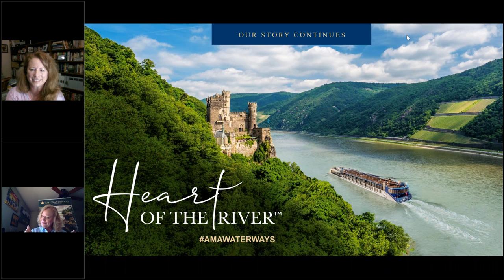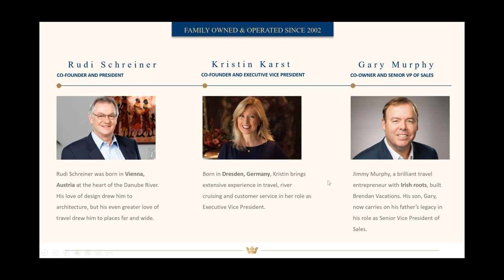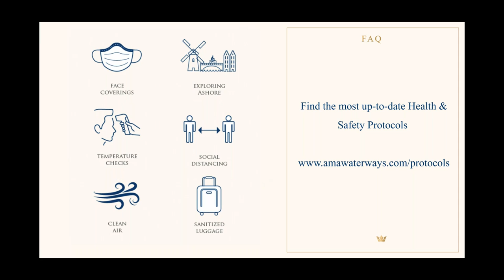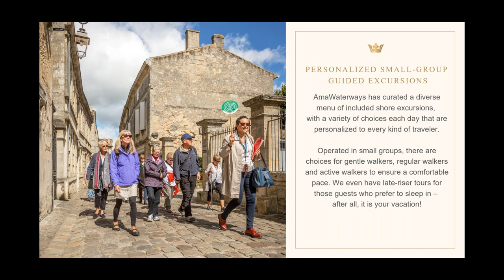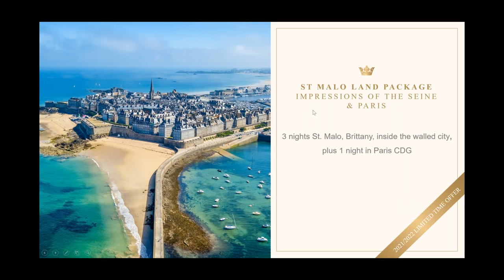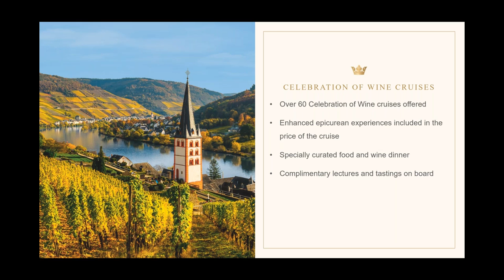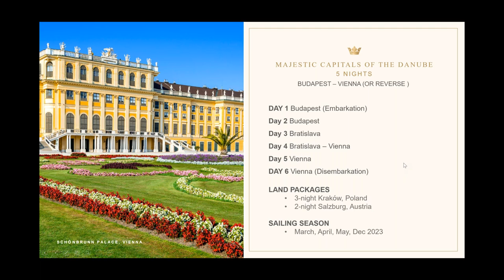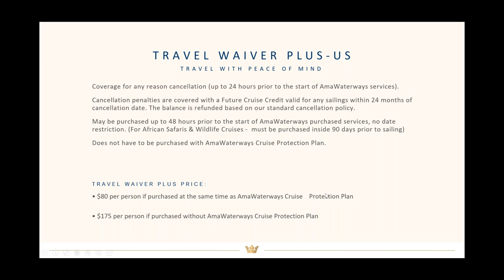Cultivating Connections Travel Planners Presents: EUROPEAN RIVER CRUISES!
Cultivating Connections Travel Planners Presents…
Our Virtual Vacation Series!

Great news! I will be hosting one or more of our trusted travel partners every month. I am extending this invitation to you so you can join us and start fantasizing about your future travels.

We will help connect you (virtually) with the real destination!

Indulge yourself in the awe-inspiring architecture, timeless music, breathtaking landscapes and culinary delights on a beautifully curated river cruise.